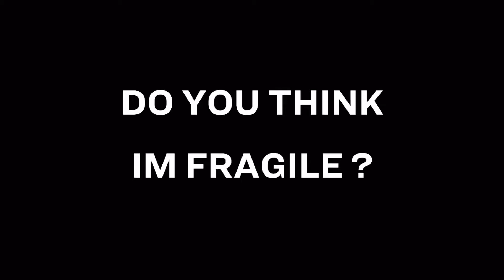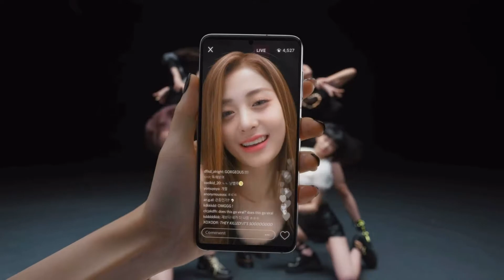[Reversed] LE SSERAFIM - FEARLESS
⠀⠀ ⠀ ⠀ ⠀ 0:00 〇 3:02
⠀ ⠀ ⠀ ⠀ ⠀ ⠀ ⠀ ⇄   ◃◃   ⅠⅠ   ▹▹   ↻

─── ∙ ~εïз~ ∙ ───

─── ∙ ~εïз~ ∙ ───